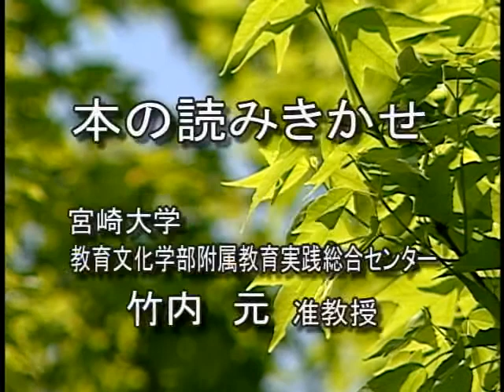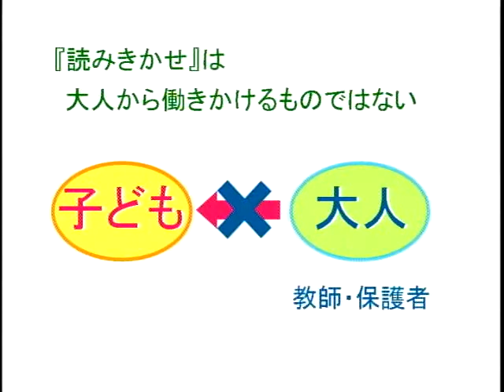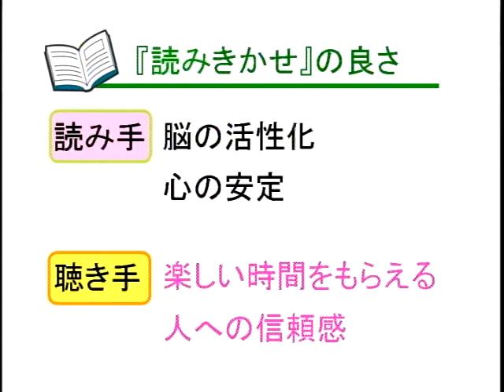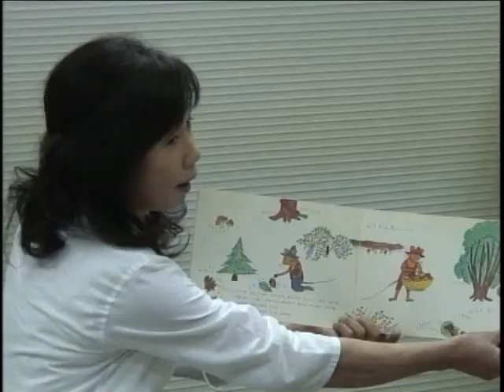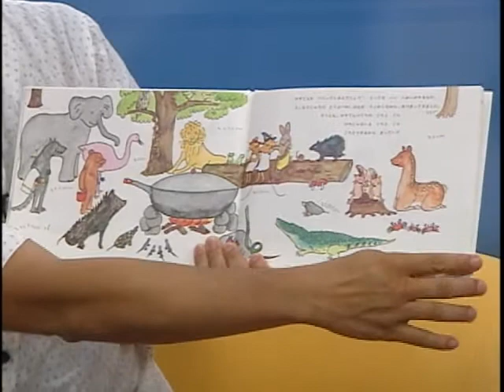070012 絵本の読みきかせ 2007年10月収録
読み手は、音読することで「脳の活性化」につながり「心の安定」などが得られます。 聴き手、主に子どもの立場でいうと楽しい時間をもらうことができ、しいては「人への信頼感」も生まれていきます。教育文化学部附属教育実践総合センター　竹内 元 准教授